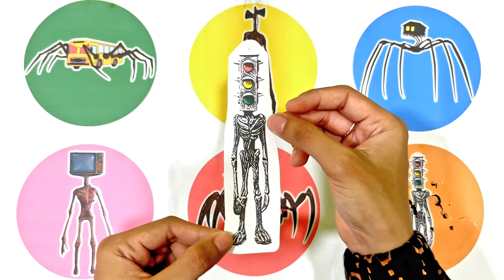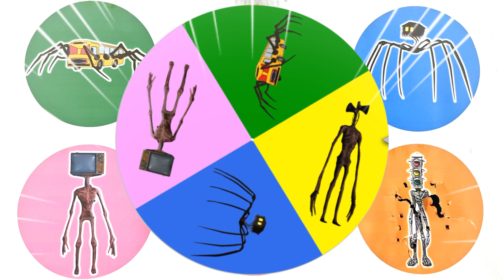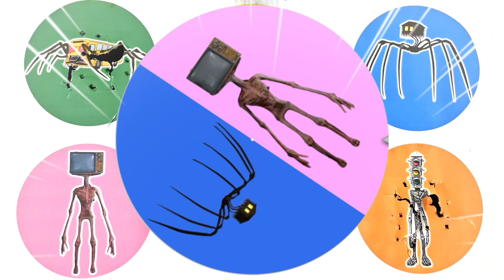Spin Wheel House Head, Siren Head, Bus Eater, Traffic Head, Choo Choo Charles, TV Head